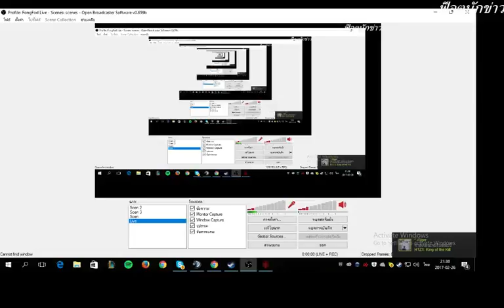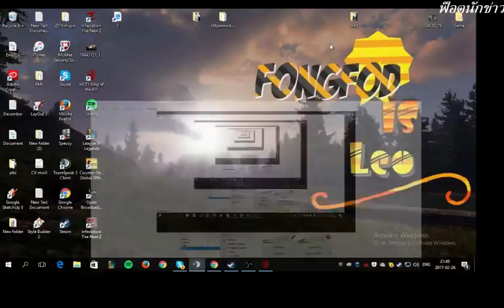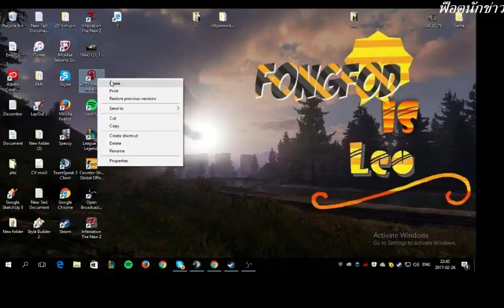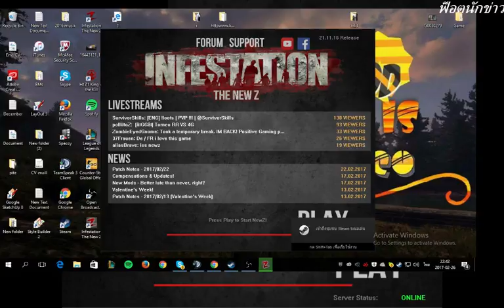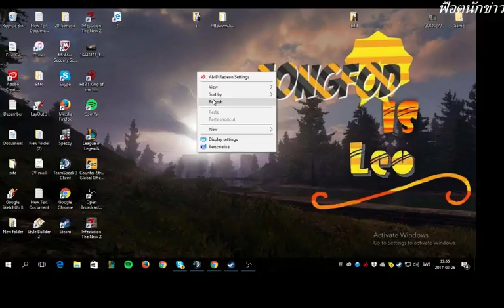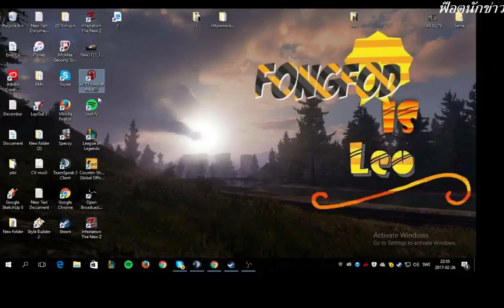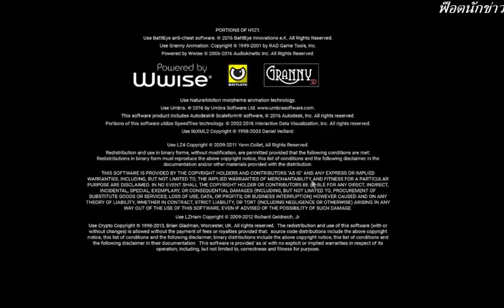FongFod is Leo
H1Z1